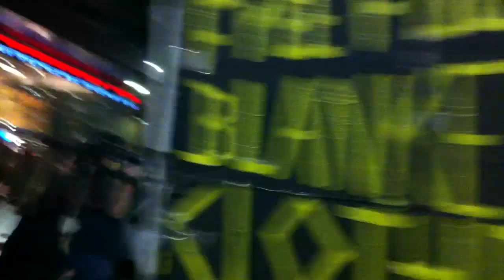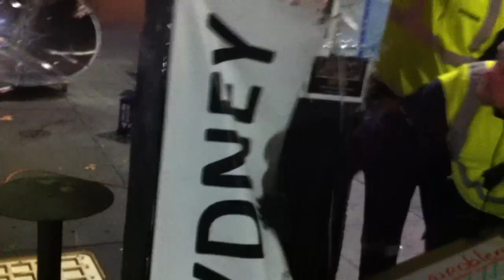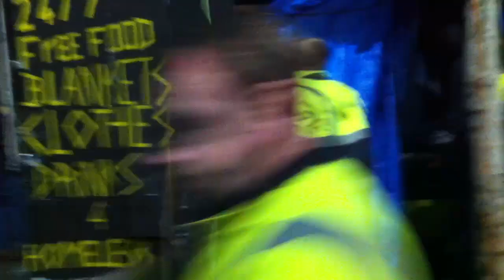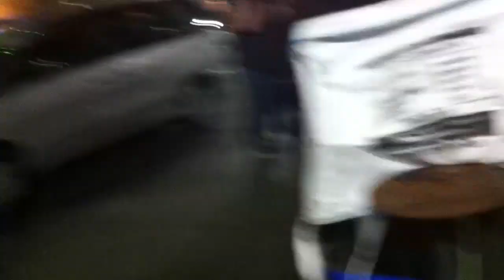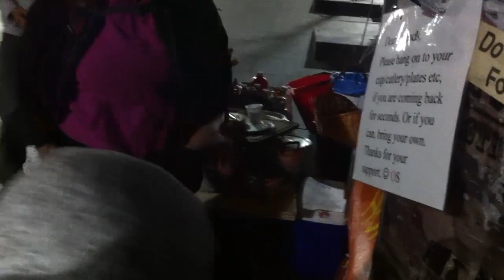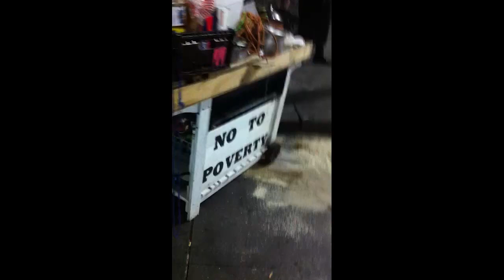Occupy Sydney Day 628 - Police Raids - July 3rd 2013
After a Liberal dominated Sydney Council led by Tony Abbott's sister Christine Forster voted to Evict Occupy Sydney on 24th of June 2013 the Police and Council Illegally Raid Occupy Sydney and temporarily take away our ability to Feed and Cloth the homeless 24/7 and provide an open democratic space which anyone can use to discuss and learn about our fledgling democracy and failing institutions, however as I write this we are already re-occupying!